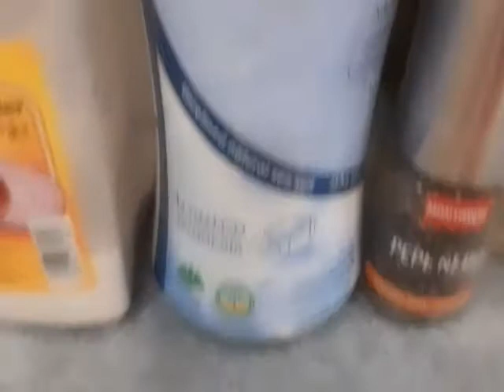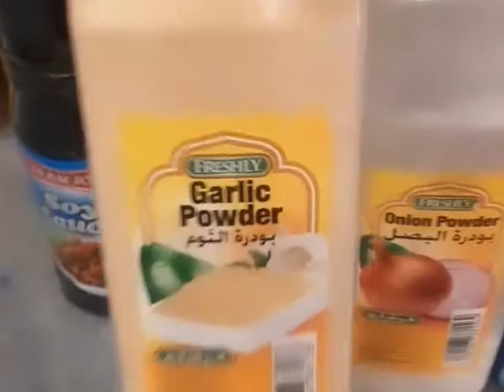How to cook shrimp in easy and simple recipe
Ingredients :
1 kilo shrimp
Union
Garlic
Hot chilled long green
Oil
Black pepper ajinomoto
Soy sauce and etc.